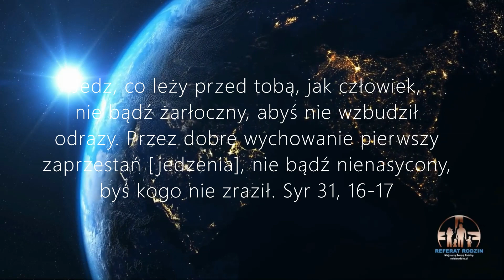Jak wyglądają Twoje posiłki?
W opisie skorzystałem dzisiaj z bardzo dobrej syntezy biblijnej nt. jedzenia przygotowanej przez pan Michała Czakona na jego blogu "Jak działać skutecznie" Zapraszam do lektury

"Jak jeść
Podsumowując kwestie dotyczące tego, co jeść, warto zauważyć, że Biblia zaznacza, że o wiele ważniejsze od tego, co jemy, jest to jak jemy:

Bo królestwo Boże to nie sprawa tego, co się je i pije, ale to sprawiedliwość, pokój i radość w Duchu Świętym. (Rz 14, 17)

Przeto czy jecie, czy pijecie, czy cokolwiek innego czynicie, wszystko na chwałę Bożą czyńcie. (1 Kor 10, 31)

Biblia przestrzega przed nieumiarkowaniem w jedzeniu:

Na żadnej uczcie nie bądź nienasycony i nie rzucaj się na potrawy! Z przejedzenia powstaje choroba, a nieumiarkowanie powoduje rozstrój żołądka. Z przejedzenia wielu umarło, ale umiarkowany przedłuży swe życie. (Syr 37, 29-31)

Bo, jak wiadomo, takie nieumiarkowanie w jedzeniu może wzbudzać niechęć ludzi wokoło:

Jedz, co leży przed tobą, jak człowiek, nie bądź żarłoczny, abyś nie wzbudził odrazy. Przez dobre wychowanie pierwszy zaprzestań [jedzenia], nie bądź nienasycony, byś kogo nie zraził. (Syr 31, 16-17)

oraz zły sen i niestrawności:

Zdrowy jest sen [człowieka], gdy ma umiarkowanie syty żołądek, wstaje on wcześnie, jest panem samego siebie. Udręka bezsenności, bóle żołądka i kolki w brzuchu – u łakomego człowieka. (Syr 31, 20)

 Biblia przypomina, że jedzenie lepiej smakuje w dobrym towarzystwie pełnym miłości i przyrządzone z miłością niż nie wiadomo jak smaczne, ale podane bez miłości:

Lepsze jest trochę jarzyn z miłością, niż tłusty wół z nienawiścią. (Prz 15, 17)

 Dlatego dobrym pomysłem jest spożywanie posiłków w radości, a zwłaszcza takich, na które zapracowały nasze ręce:

Nuże więc! W weselu chleb swój spożywaj i w radości pij swoje wino! (Koh 9, 7)

 Biblia przypomina o wdzięczności Bogu za jedzenie:

Najesz się, nasycisz i będziesz błogosławił Pana, Boga twego, za piękną ziemię, którą ci dał. (…) A gdy się najesz i nasycisz, zbudujesz sobie piękne domy i w nich zamieszkasz (…) niech się twe serce nie unosi pychą, nie zapominaj o Panu, Bogu twoim, który cię wywiódł z ziemi egipskiej, z domu niewoli. (Pwt 8, 10, 12, 14)

Biblia przypomina także o tym, że Bóg hojnie dba o swoje stworzenie:

Wszystko to czeka na Ciebie, byś dał im pokarm w swym czasie. Gdy im udzielasz, zbierają; gdy rękę swą otwierasz, sycą się dobrami. (Ps 104, 27-28)

Oczy wszystkich oczekują Ciebie, Ty zaś dajesz im pokarm we właściwym czasie. Ty otwierasz swą rękę i wszystko, co żyje, nasycasz do woli. (Ps 145, 15-16)

Zobaczyłem też, że z ręki Bożej to pochodzi. Bo któż może jeść, któż może używać, a nie być od Niego zależnym? (Koh 2, 25)

Dlatego powiadam wam: Nie troszczcie się zbytnio o swoje życie, o to, co macie jeść i pić, ani o swoje ciało, czym się macie przyodziać. Czyż życie nie znaczy więcej niż pokarm, a ciało więcej niż odzienie? Przypatrzcie się ptakom w powietrzu: nie sieją ani żną i nie zbierają do spichrzów, a Ojciec wasz niebieski je żywi. Czyż wy nie jesteście ważniejsi niż one? (Mt 6, 25-26; podobnie Łk 12, 22-24)

 Jednocześnie zauważa, że jedzenie jest wynikiem naszej ciężkiej pracy:

Albowiem gdy byliśmy u was, nakazywaliśmy wam tak: Kto nie chce pracować, niech też nie je! Słyszymy bowiem, że niektórzy wśród was postępują wbrew porządkowi: wcale nie pracują, lecz zajmują się rzeczami niepotrzebnymi. Tym przeto nakazujemy i napominamy ich w Panu Jezusie Chrystusie, aby pracując ze spokojem, własny chleb jedli. (2 Tes 3, 10-12)

 Biblia przestrzega także przed osądzaniem ludzi przez pryzmat tego, co jedzą lub czego nie jedzą:

 W kwestii jedzenia Biblia daje nam też ciekawe przyzwolenie, na coś, co mogłoby wydawać się kradzieżą:

Gdy wejdziesz do winnicy swego bliźniego, możesz zjeść winogron do syta, ile zechcesz; lecz do swego koszyka nie weźmiesz. Gdy wejdziesz do zboża bliźniego swego, ręką możesz zrywać kłosy, lecz sierpa nie przyłożysz do zboża swego bliźniego. (Pwt 23, 25-26)

 Przepis ten wynika zapewne z faktu dbania o najuboższych i głodnych, dla których nakazywano zostawiać coś na polu w czasie żniw i w winnicy w czasie winobrania, za co Bóg obiecuje błogosławieństwo (zob. Kpł 19, 9-10; Kpł 23, 22; Pwt 24, 19-21, praktyczne zastosowanie zob. Rt 2). Uczniowie Jezusa stosują ten przepis w praktyce, kiedy głodni idą przez pola (Łk 6, 1; Mt 12, 1; Mk 2, 23). Przepis ten chroni także interesy właściciela pola lub winnicy, bo zabrania zabierania winogron i zboża ze sobą, a jedynie jedzenie na miejscu. Biblia podpowiada nam więc, że nie jest moralnym wykroczeniem, kiedy np. w czasie letniej wycieczki zjemy nieco zboża z pola.